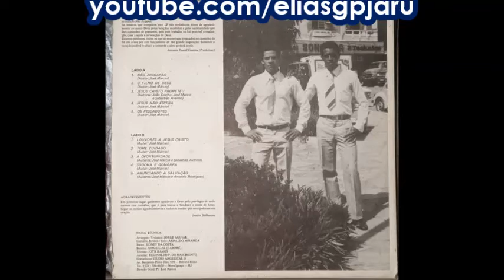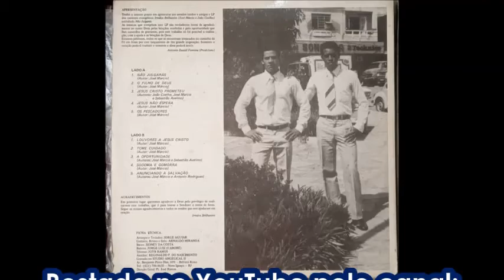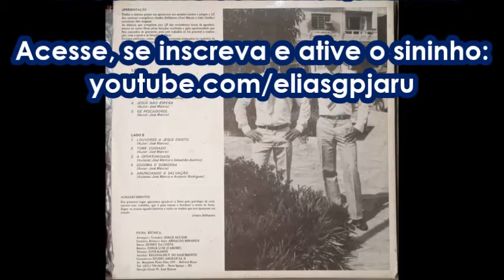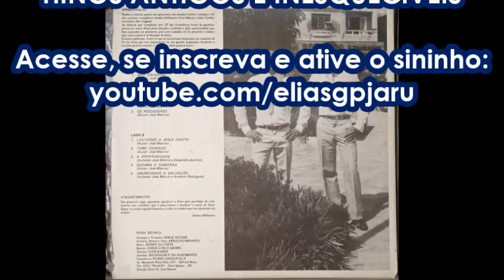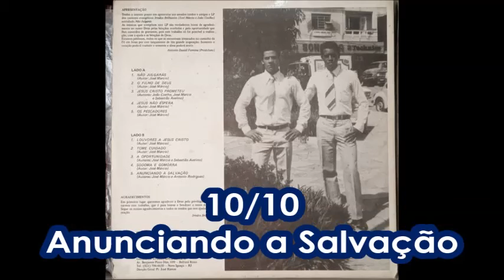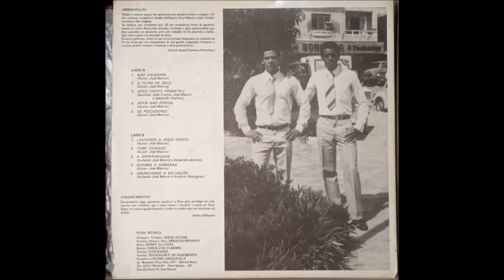NÃO JULGARÁS - Irmãos Brilhantes - LP Completo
00:00 - 01. Não Julgarás
02:25 - 02. O Filho de Deus
04:37 - 03. Jesus Cristo Prometeu
07:04 - 04. Jesus Não Espera
09:55 - 05. Os Pescadores
12:07 - 06. Louvores a Jesus Cristo
13:55 - 07. Tome Cuidado
16:05 - 08. A Oportunidade
19:01 - 09. Sodoma e Gomorra
21:37 - 10. Anunciando a Salvação

Transmissões ao vivo todos os sábados à meia noite (horário de Brasília).